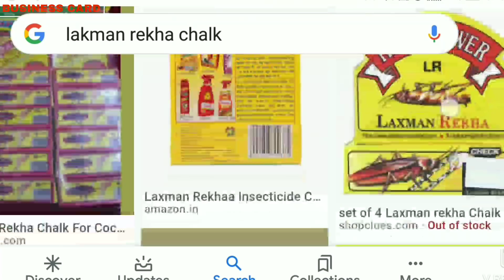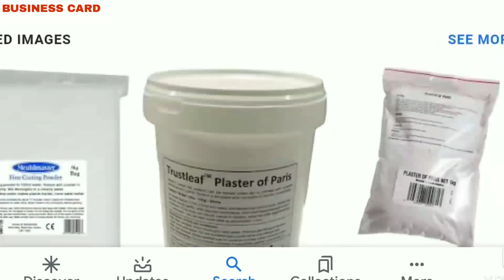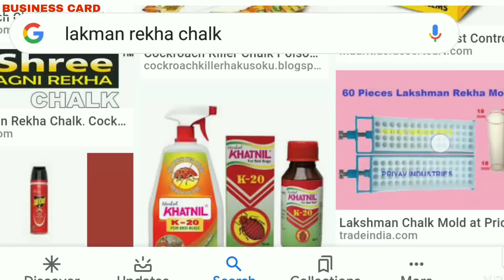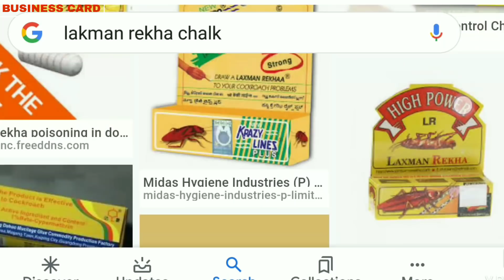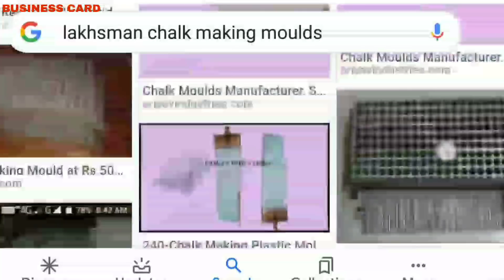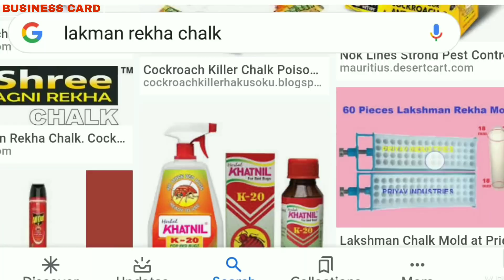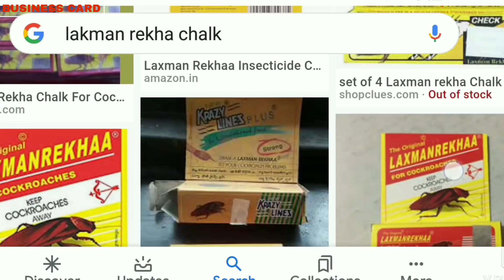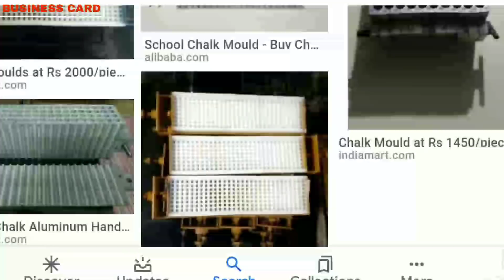♨️৭০০০ টাকা পুঁজিতে ব্যাবসা ll lakhshman rekha chalk making business idea 2020♨️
👉মেটিরিয়াল এর দোকান
 কলকাতায় সূর্যসেন ষ্টিট ও আর্মেনিয়ান স্ট্রিট থেকে কাচামাল পেয়ে যাবেন বড়বাজার কলকাতায়

👉Kolkata bonfield lane

Formulation OF Lakshman Chalk Making, Cypermethrin + Chalk Grade POP + Water.

Hello everyone !